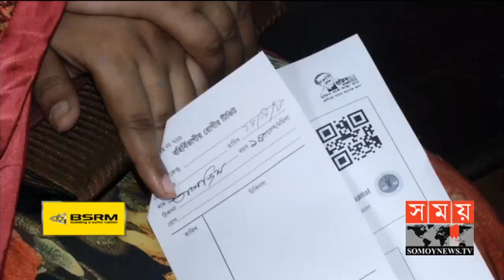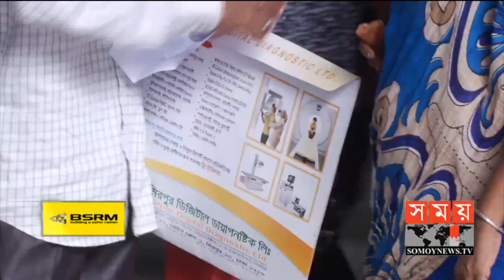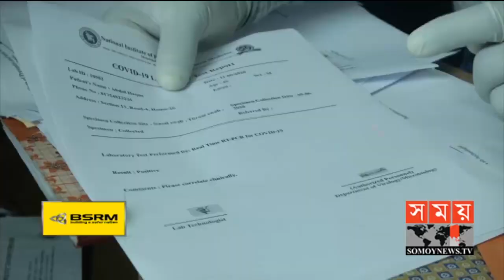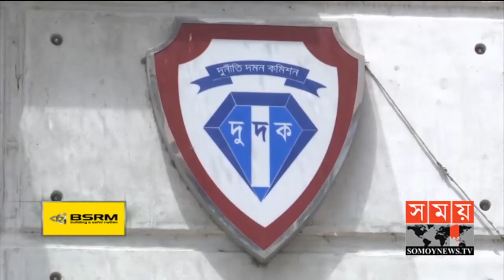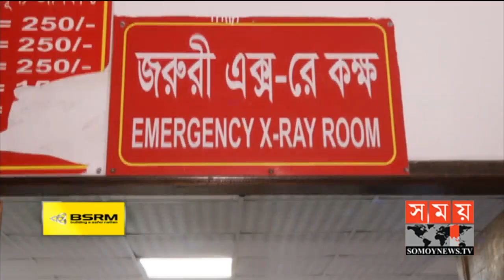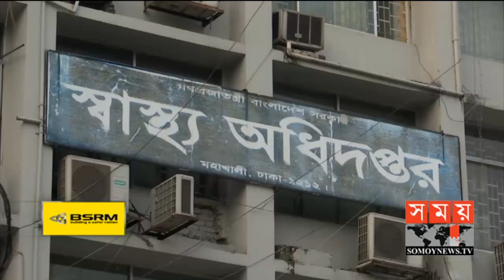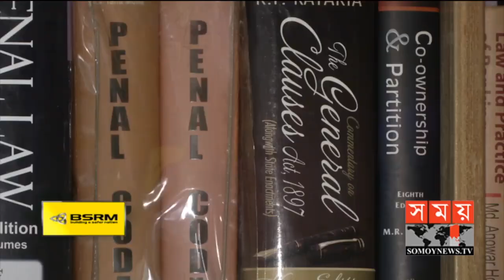ফাঁপা স্বাস্থ্যখাত | সম্পাদকীয় | ০৪ অক্টোবর ২০২০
বিষয় : ফাঁপা স্বাস্থ্যখাত

অতিথি-

১। অধ্যাপক ডা. উত্তম কুমার বড়ুয়া
(পরিচালক, শহীদ সোহরাওয়ার্দী মেডিকেল কলেজ হাসপাতাল)
২। ডা. লেলিন চৌধুরী
(জনস্বাস্থ্য বিশেষজ্ঞ)
৩। শাতিলা শারমিন
(প্রতিবেদক, সময় সংবাদ)